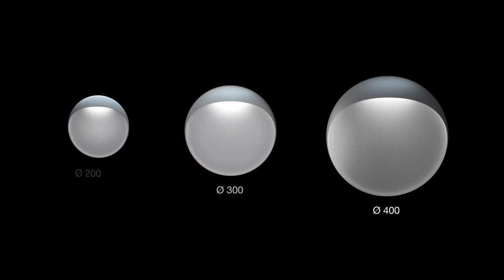Meet the NEW Louis Poulsen Flindt Wall Light designed by Christian Flindt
The Louis Poulsen Flindt Wall Light, designed by Christian Flindt, has been created to provide elegant illumination both indoors and outdoors.

The seamless circular form and stunning crescent moon opening, demonstrate how Flindt has created a peaceful yet striking design that owns the surrounding space. The Flindt wall light is inspired by the popular Flindt Bollard, having a similar light egress that distributes light vertically across the front of the lamp. A warm glow is created from the reflected light between the concave and circle's surface, angling the light out into the room.

Available in three different sizes and colours, the wall lights are easily adaptable and can sit beautifully on their own on an inside wall, or work in combination in a larger outdoor space or living area.